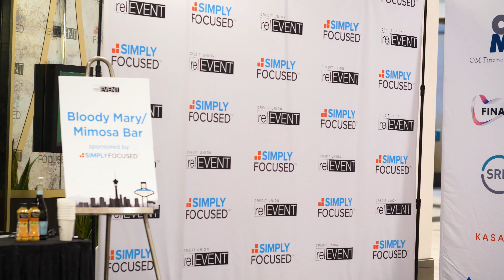CU relEvent Day 3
Day 3 Tuesday June 8, 2021 CU relEvent conference in Las Vegas, Nevada.